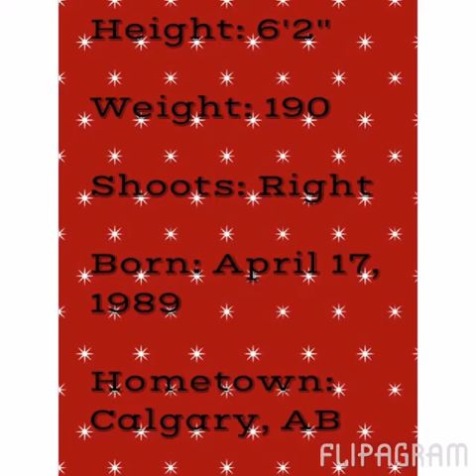Adam Stuart #45 (Peoria Rivermen)